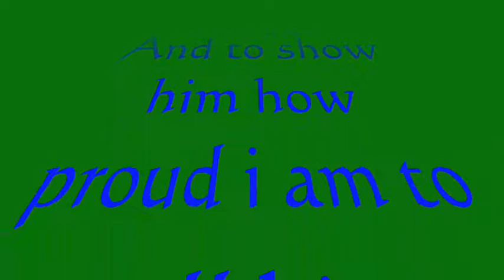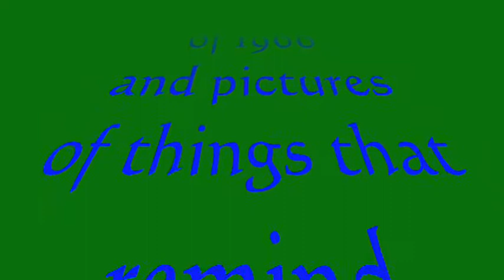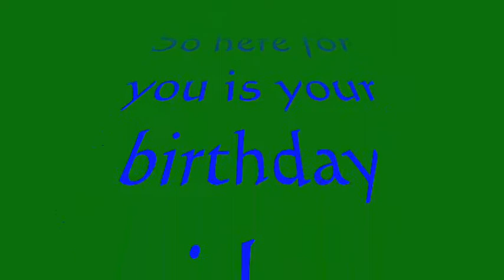HAPPY BIRTHDAY VINCE.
I just wanted to show how much I love My wee brother.
And let him know how proud of him I am.